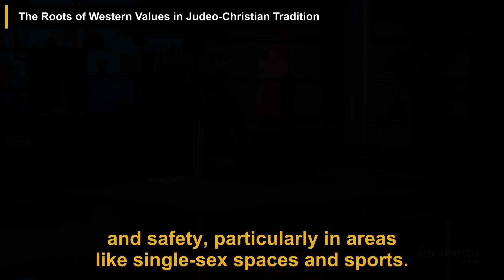Why Cultural Christianity Isn’t Enough | The Ben Shapiro Show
In this podcast episode, Ben Shapiro discusses the impact of hate speech laws in Europe and the United States, focusing on the new hate crime law in Scotland and JK Rowling's opposition to it. He also explores the roots of Western values in Judeo-Christian tradition, Nietzsche's thoughts on the rejection of God, and criticism of atheist figures like Richard Dawkins.

00:00 Introduction
00:07 Criminalizing Hate Speech
01:03 JK Rowling's Opinion on the Law
01:27 The Roots of Western Values in Judeo-Christian Tradition
02:17 Nietzsche's Thoughts on the Rejection of God
03:14 Criticism on Richard Dawkins
03:42 Trans Day of Visibility
04:11 Israel's Airstrike
04:37 The Accidental Killing of Aid Workers
05:05 The Media's Bias Against Israel
05:32 Foreign Aid to Ukraine
05:55 Shakira's Comments on the Barbie Movie

This video is a podcast summary of the The Ben Shapiro Show episode titled 'Why Cultural Christianity Isn’t Enough' which can be found